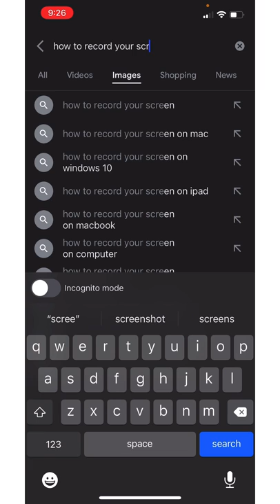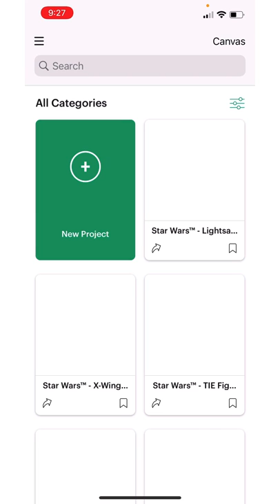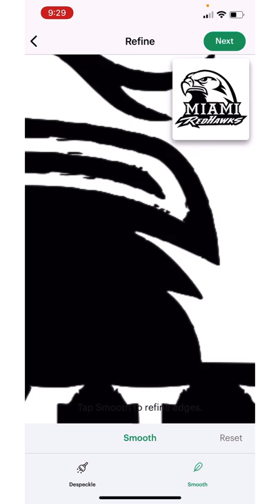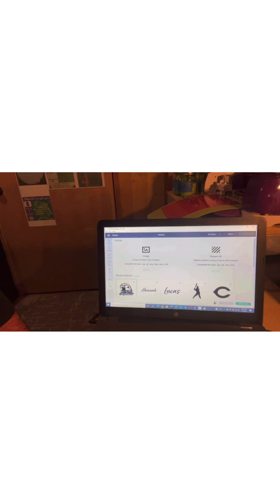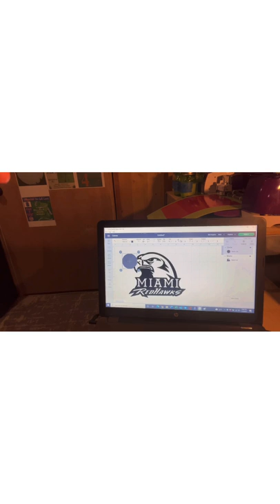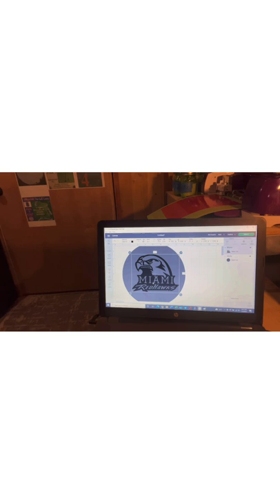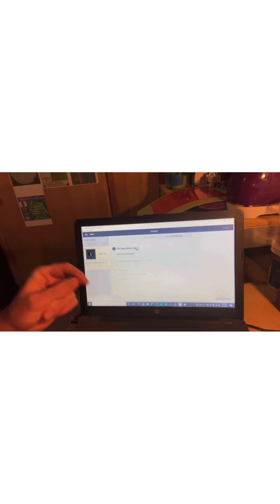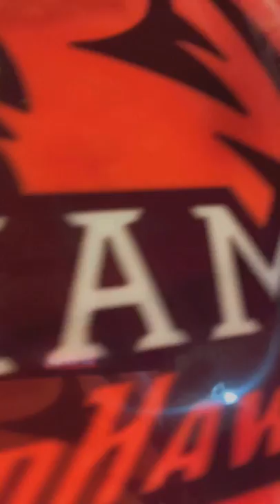How to dye a disc golf disc using vinyl, shaving cream burst and stencil. by Shexy Disc Design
Step by step. Including how to edit an image and use Cricut machine. Originally was 11 separate videos that I put together. Still has the intros and exits, I kept them because I think they are mostly useful too. It was recorded during the Bengals playoff run in 2020.